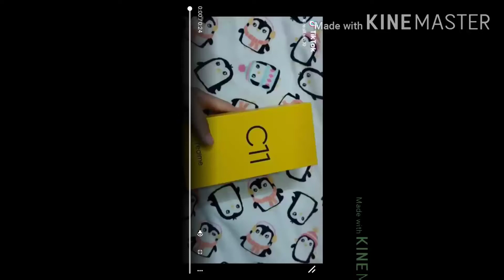Realme C11 Unboxing first look....Killer phone...first time ever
Space gray color.. with triple camera like iPhone 11 pro...